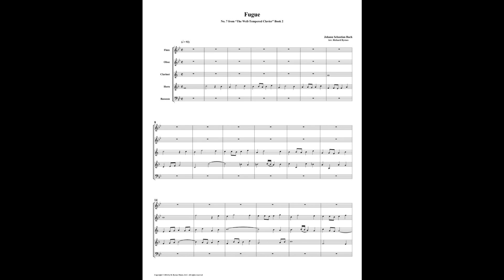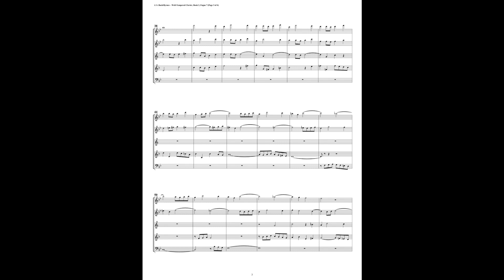J.S. Bach - Well-Tempered Clavier: Part 2 - Fugue 07 (Woodwind Quintet)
This is an arrangement by Richard Byrnes for Flute, Oboe, Clarinet, Horn & Bassoon.